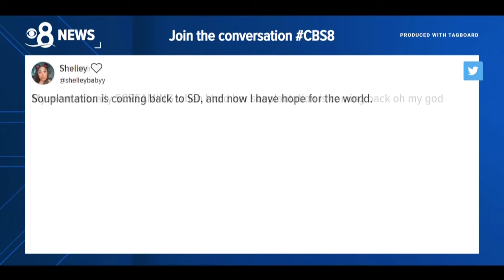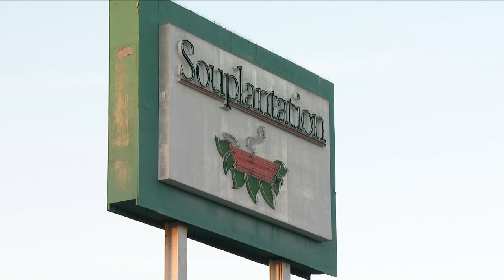Will Souplantation ever return to La Mesa?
Many CBS 8 viewers are sounding off on social media asking if Souplantation will ever return to a building in La Mesa. Well, CBS 8 found out the answer.

People have been excited about the possibility of Souplantation making its return to the 9158 Fletcher Parkway location for the last couple of years